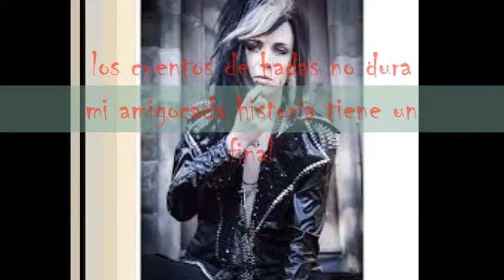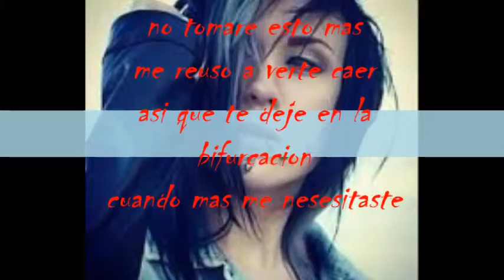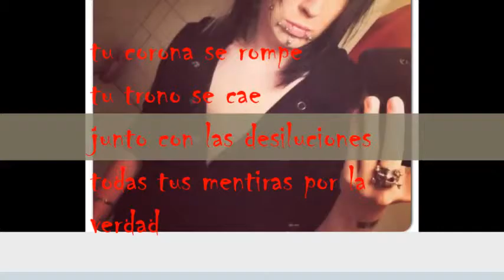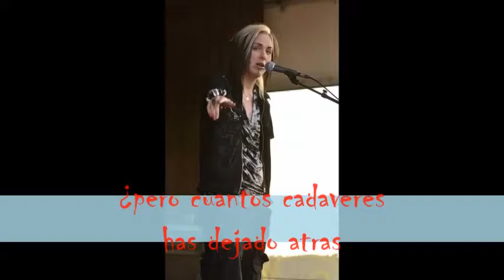kerbera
Descripción el primer video que realice en Windows movie maker